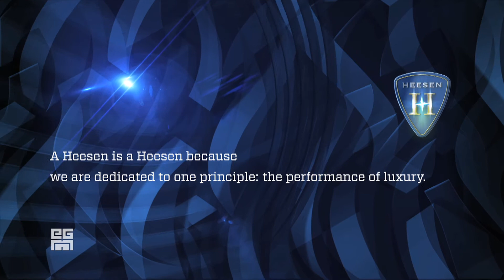Heesen Yachts Brand Film